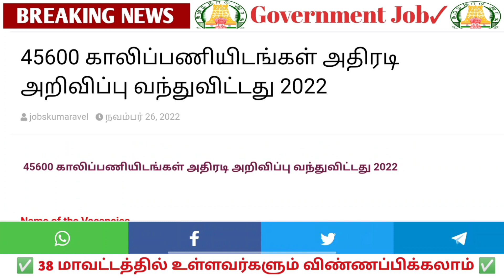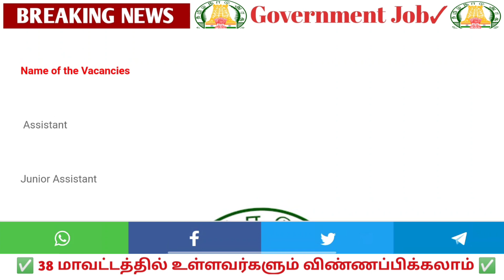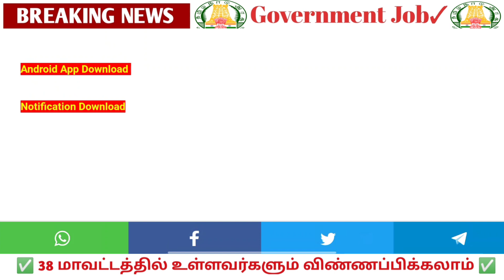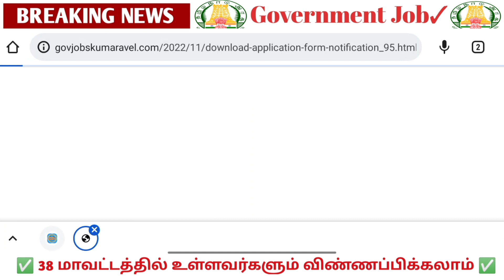✅45600 காலிப்பணியிடங்கள் 💥அறிவிப்பு🤩 | Government 💫Job 2022 |🌈 Permanent 🔥Government ✨ Job 2022 ✍️🤩